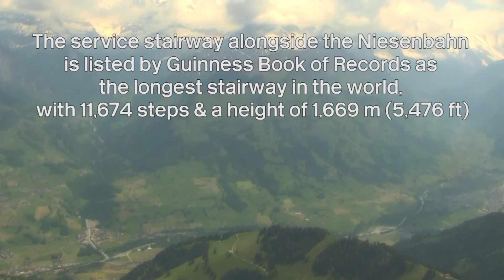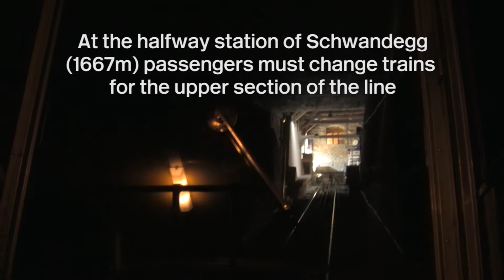Niesenbahn - A Spectacular Swiss Mountain Funicular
A look at the Niesenbahn funicular in the Canton of Bern, Switzerland. It links a lower terminus, in the village of Mülenen and adjacent to Mülenen station on the Lötschberg railway line, with an upper terminus at the summit of the Niesen. Opened in 1910, it reaches a height of 2,336 m, with a maximum gradient of 68%.
Video filmed in 2012.